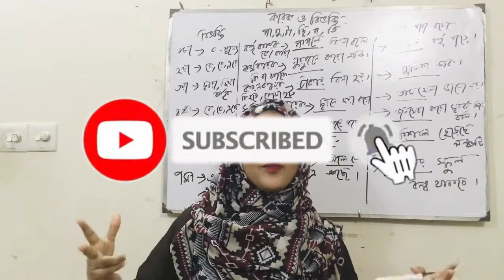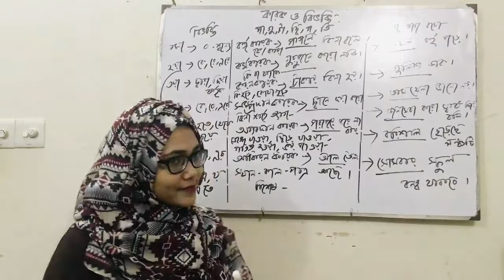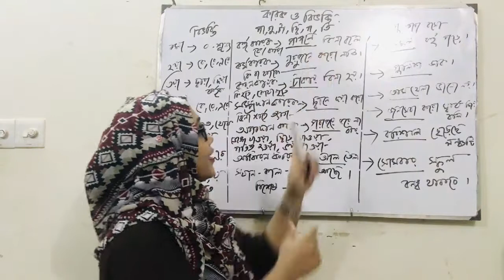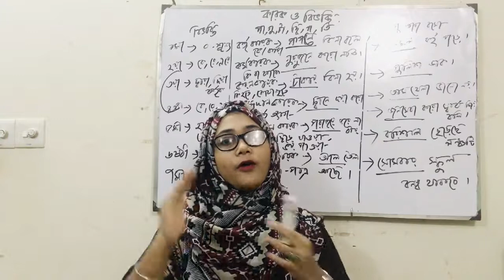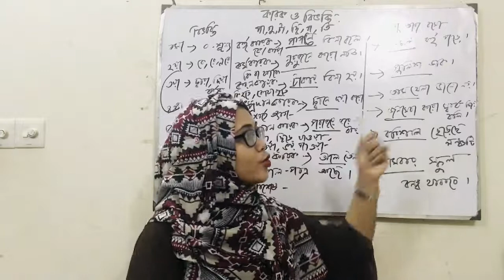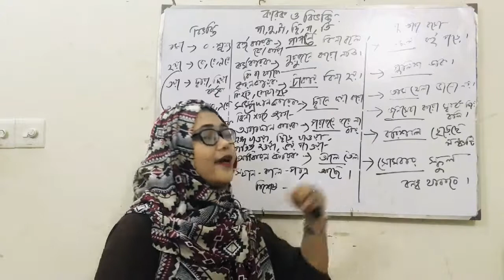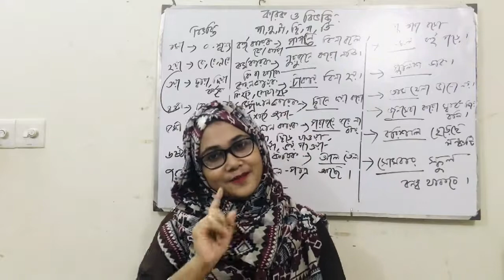কারক ও বিভক্তি।।বাংলা ব্যাকরণ।part 1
কারক শব্দটির অর্থ হলো- যা ক্রিয়া সম্পাদন করে।

বাক্যস্থিত ক্রিয়াপদের সঙ্গে নামপদের যে সম্পর্ক, তাকে কারক বলে।

বাক্যস্থিত একটি শব্দের সঙ্গে অন্য শব্দের অন্বয় সাধনের জন্য যে সকল বর্ণ যুক্ত হয়, তাদের বিভক্তি বলে। বিভক্তিগুলো ক্রিয়াপদের সাথে নামপদের সম্পর্ক স্থাপন করে।